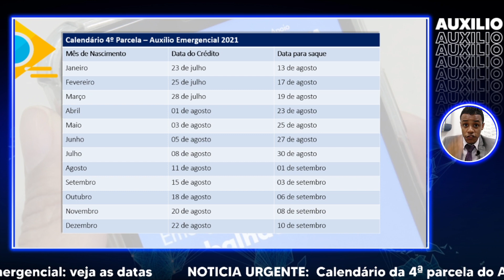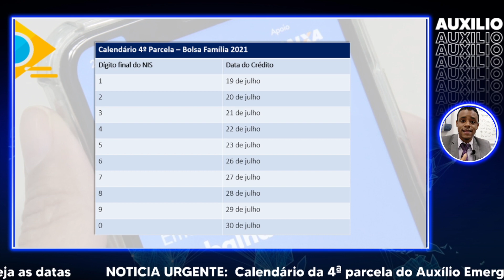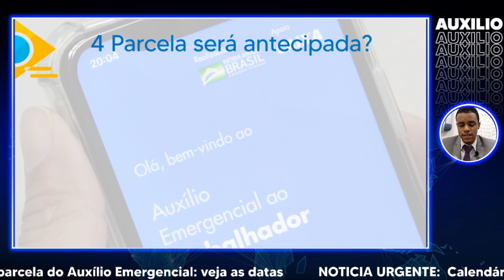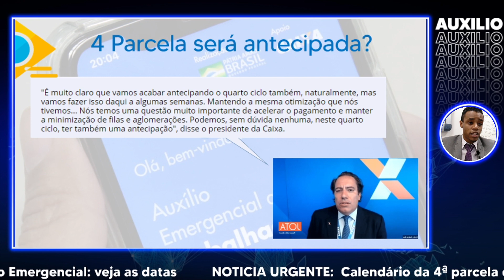Quarta PARCELA DO AUXÍLIO EMERGENCIAL - Datas de Crédito e Saques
O Calendário de crédito e saques da 4 parcela do auxílio emergencial já foi divulgada. Nesse vídeo vou está compartilhando para  vocês as datas de todos os meses.

🏆 Melhores vídeos de jovem aprendiz 🏆

🏆 Vídeos importantes 🏆

00:00 4 parcela do auxílio
01:08 Datas do nascidos
04:18 Calendário do bolsa família
05:23 Sobre a antecipação da parcela
08:12 Vagas de emprego